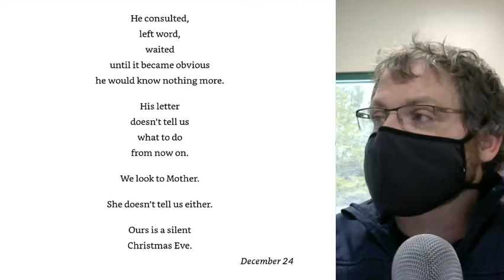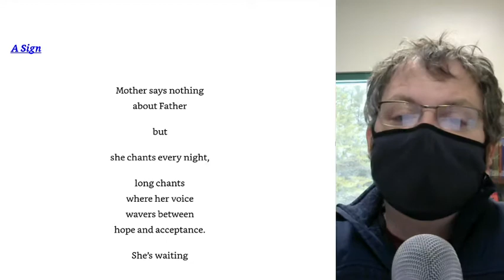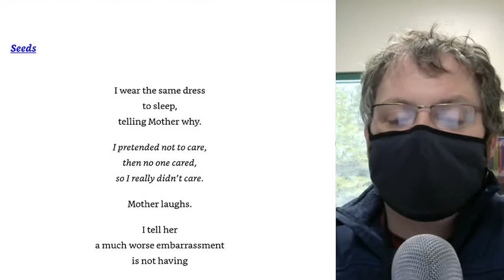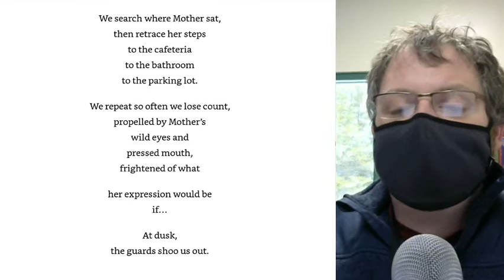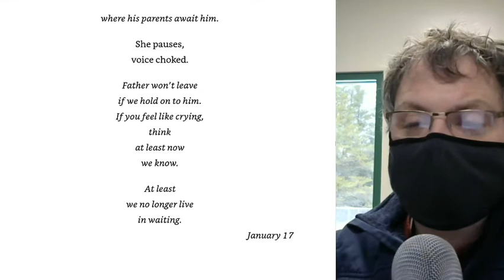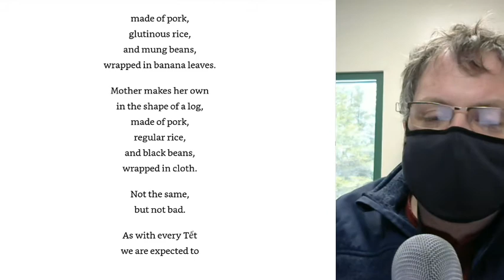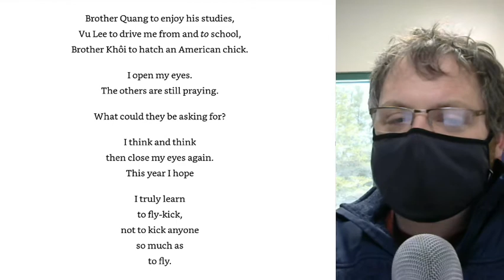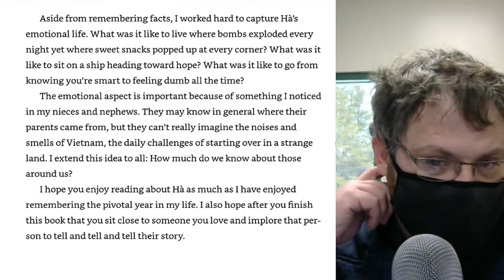Inside Out and Back Again - Final Section